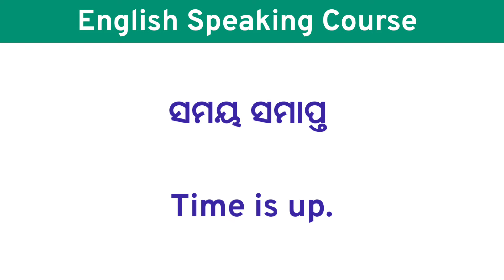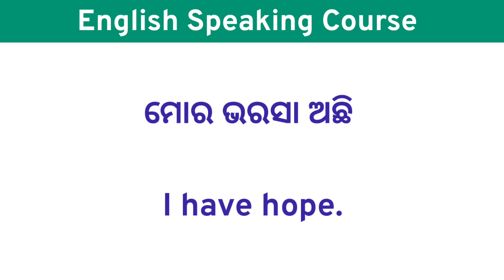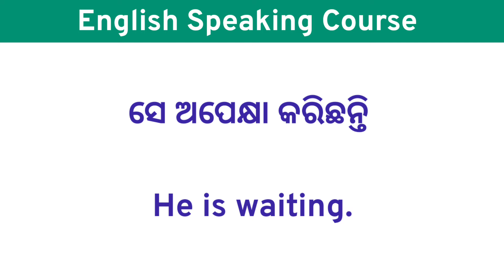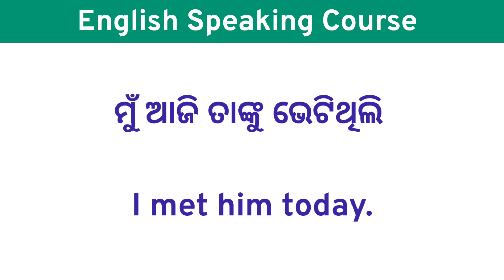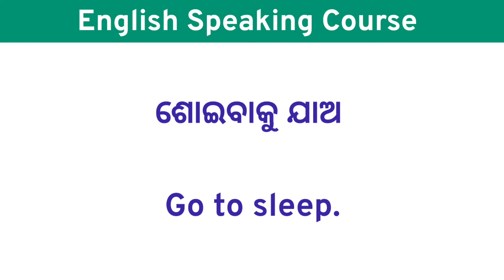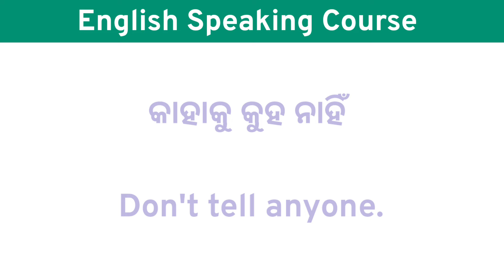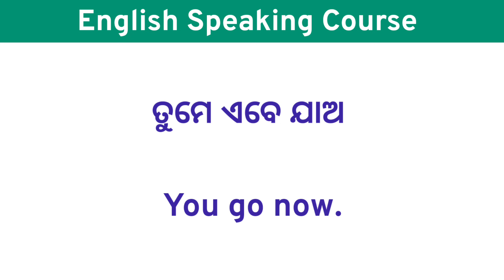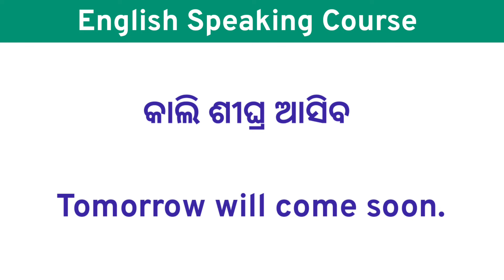Spoken English Sentences in odia | Translation odia to English | English Speaking Practice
Your Queries -
Daily Use English sentence practice
English sentence practice in odia
Spoken English Translation
Improve English speaking skills through odia
English speaking sentences in odia
Odia to English conversation sentence
Spoken English sentence practice
Best classes for English translation
Translation in odia English
English speaking sentences learning in odia
Daily English speaking classes
English sentence with odia conversation
Spoken English in Odia English conversation
Daily use speaking sentences